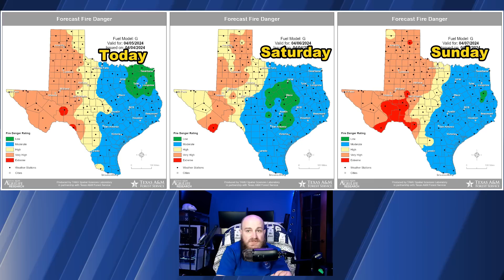Texas Double Whammy: Eclipse Followed By Severe Storms Next Week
A multi-day severe storm event will follow an eclipse in Texas next week. Somehow, I figured Mother Nature wouldn’t let us get away with friendly, calm weather. Outside of limited thunderstorm chances Saturday night in Northeast Texas, we won’t have significant precipitation concerns until Monday afternoon. Today through Sunday will bring very high to extreme wildfire danger to the western third of Texas. Low humidity, strong winds statewide, and warm temperatures will prime surface fuels for combustion – especially on Saturday and Sunday. Winds will be strongest today and Saturday across Texas, with some wind gusts over 45 MPH likely. A dryline will push east tomorrow, keeping the eastern half of Texas on the ‘moist’ side, while Sunday will feature much drier weather for the northwestern two-thirds of Texas. The return of dry weather will be short-lived. Warm weather is expected through the weekend.

Be prepared for rapidly increasing cloud cover on Monday morning across most of Texas, including along the path of totality for the eclipse. Upper-level clouds are almost certain, while low-level clouds associated with a northward-moving warm front are likely to hinder viewing. If you want to see the eclipse, you might have to consider going out of state. The bootheel of Missouri, southern Indiana, and parts of New York, Vermont, and New England seem to offer the best chance of clearer skies.

Shortly after the eclipse, Monday afternoon, our focus will shift to the possibility of severe thunderstorms. Monday, Tuesday, and Wednesday – including the overnight hours –feature scattered to numerous thunderstorm chances across the eastern half of Texas. Some storms are likely to be severe, with the risk of large hail, damaging wind gusts, and perhaps tornadoes. Heavy rainfall will increase the potential for flooding and high-water impacts in eastern North Texas, the Ark-La-Tex, Northeast Texas, and East Texas on Tuesday and Wednesday.

Specific timing for severe thunderstorms, threat levels, and hazards will be refined as we get closer to early next week. I want to emphasize the concern that we could have severe thunderstorms underway by late Monday afternoon, Monday evening, and through the night-time hours into Tuesday morning across the Big Country, Texoma, North Texas, and Northeast Texas – perhaps extending south toward Central Texas and East Texas. Please keep that in mind for any post-eclipse travel plans.

We’ll likely be busy on Monday, Tuesday, and Wednesday – with severe storm chances spreading farther south and east into the Brazos Valley and Southeast Texas. The multi-day part of this event comes thanks to a very slow-moving upper-level storm system that’ll keep us in a favorable environment for severe storms and heavy rainfall. I’d encourage Y’all to check back for forecast updates as we head into the weekend and early next week. You can get your local weather forecast, including more specific timing on rain chances, interactive weather radars, live severe weather coverage, and more in the free Texas Storm Chasers mobile app.